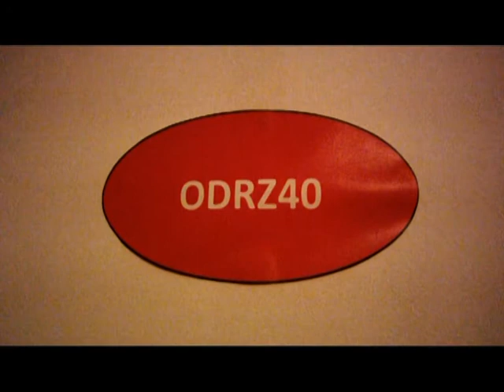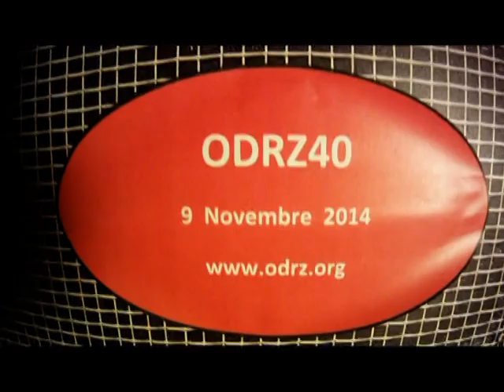ODRZ40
Video di 19 minuti, ripreso in un unico piano-sequenza (nessuno stacco, nessun montaggio).
La performance è stata realizzata il 9 Novembre 2014, in un appartamento vuoto.
Gli spazi, disposti su tre livelli, sono stati allestiti con materiale dell’archivio di ODRZ, per una scenografia essenziale ma reattiva.
ODRZ hanno eseguito tre nuovi brani, uno in ogni livello, utilizzando strumentazioni e suoni diversi.
Partendo da tastiere e campionatori, proseguendo con strumenti a corda e microfoni e approdando alla strumentazione attuale, ODRZ40 rappresenta idealmente una sintesi dell’evoluzione strumentale, compositiva e di ricerca espressivo-sonora di ODRZ.
La performance è stata arricchita da interventi improvvisati di danza contemporanea di Marcella Fanzaga ed Elena Pellegatta, e da una performance al flessibile di Riccardo Deluca.
L’audio è stato registrato durante le riprese, e rappresenta il punto di ascolto del cameraman.
Le riprese, effettuate da Greta Fiorentini con una action camera, rendono l'atmosfera straniante e spiazzante. Il continuo movimento delle immagini, ispirato da occhi esploratori, modifica costantemente i punti di riferimento. Lo scorrere fluido delle immagini porta a un risultato finale denso, ricco di particolari e di punti di vista, che rappresenta le molteplici diversità artistico-espressive che hanno preso vita durante la performance.
ODRZ ringraziano di cuore Elena, Greta, Marcella e Riccardo per la profondità dei loro interventi, ma soprattutto per avere contribuito alla creazione e alla condivisione di momenti di straordinaria armonia.
ODRZ ringraziano Stefano Giorgi per le tele esposte, realizzate in occasione di “ODRZ06 Live” (2010).